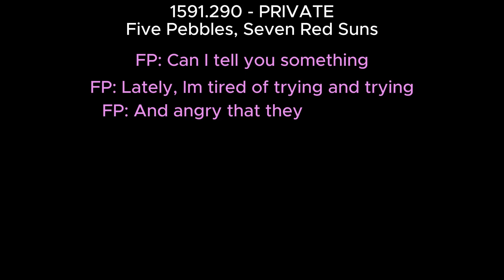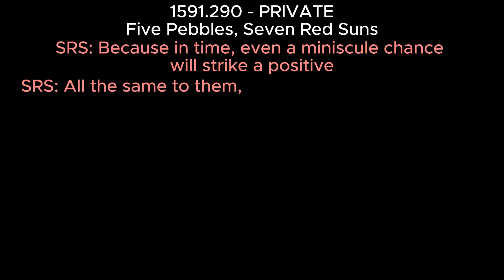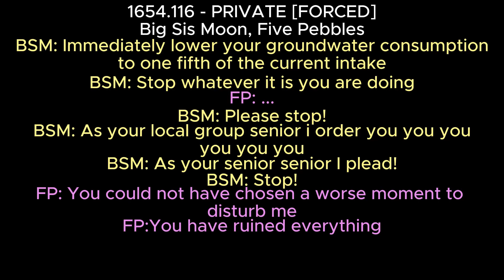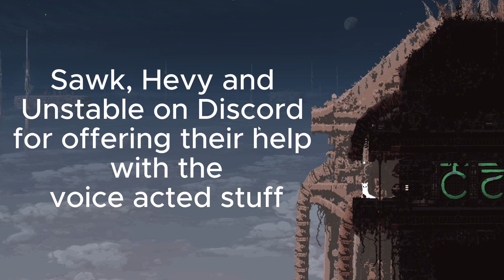The Rainworld Nature Documentary Episode 4: Five Pebbles